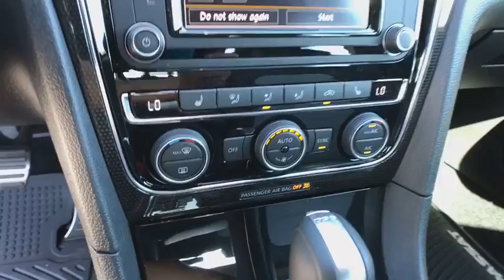2018 VOLKSWAGEN PASSAT Reno, Carson City, Northern Nevada, Roseville, Sparks, NV JC033531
PURE WHITE W/ BLACK ROOF EXTERIOR NEW  2018 VOLKSWAGEN PASSAT available in Reno, Nevada at Lithia Volkswagen Reno. Servicing the Carson City, Northern Nevada, Roseville, Sparks, NV area.
2018 VOLKSWAGEN PASSAT V6 GT DSG - Stock#: JC033531 - VIN#: 1VWJM7A38JC033531

Moonroof, Heated Seats, Keyless Start, Dual Zone A/C, Back-Up Camera, ROADSIDE ASSISTANCE KIT, Aluminum Wheels, Satellite Radio, CD Player. PURE WHITE W/BLACK ROOF exterior and TITAN BLACK W/ MOONROCK interior, V6 GT trim CLICK NOW!br /br /KEY FEATURES INCLUDEbr /Sunroof, Heated Driver Seat, Back-Up Camera, Satellite Radio, iPod/MP3 Input, Bluetooth, CD Player, Aluminum Wheels, Keyless Start, Dual Zone A/C, Heated Seats. Rear Spoiler, MP3 Player, Keyless Entry, Steering Wheel Controls, Child Safety Locks. br /br /OPTION PACKAGESbr /ROADSIDE ASSISTANCE KIT booster cables, warning triangle, LED flashlight, multi-tool, work gloves, PVC tape, blanket, poncho, whistle, cable ties and bandages. Volkswagen V6 GT with PURE WHITE W/BLACK ROOF exterior and TITAN BLACK W/ MOONROCK interior features a V6 Cylinder Engine with 280 HP at 6200 RPM*. br /br /EXPERTS CONCLUDEbr /Built in Chattanooga, Tennessee, the 2018 VW Passat is a spacious, fuel-efficient and fun-to-drive midsize with high safety ratings. -KBB.com. Great Gas Mileage: 28 MPG Hwy. br /br /VISIT US TODAYbr /Lithia Volkswagen of Reno sells new, and used, cars, trucks and SUVs, near Sparks and Carson City, Nevada. We offer easy financing options and best in market no haggle pricing for an easy and transparent purchase experience. Our sales team is open seven days a week to help you. Just a few miles south of I-80 and downtown Sparks, we are located at 7063 South Virginia Street in Reno. Plus any applicable finance charges. All vehicles subject to prior sale.br /